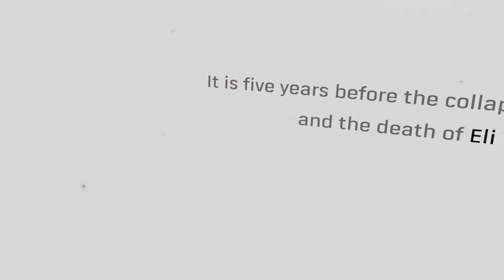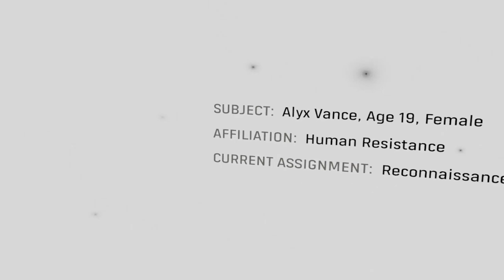Half-Life: Alyx ▲ SPETTACOLO. PUNTO. [Gameplay ita]